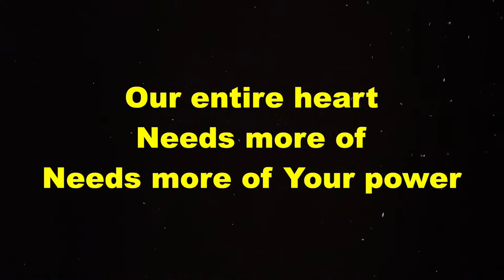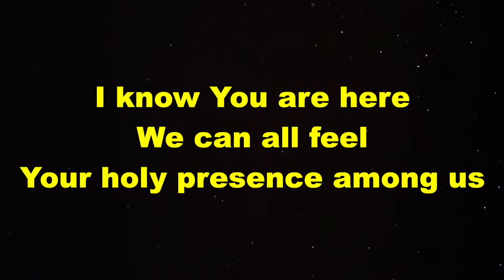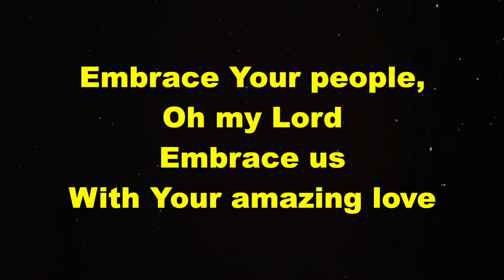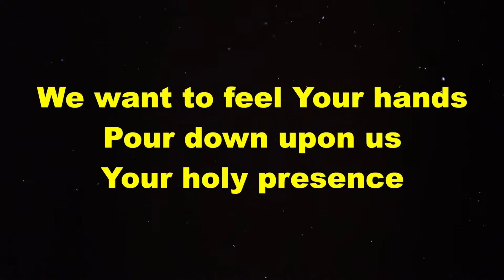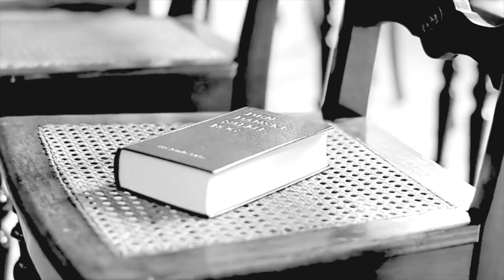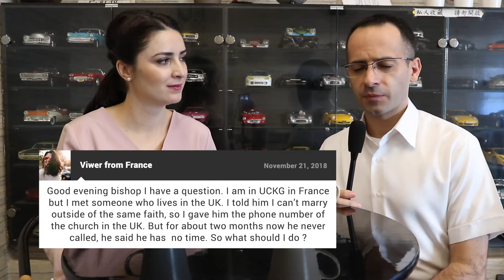Welcome to the Love Talk Program